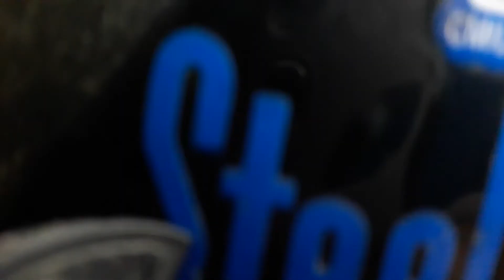Ride to Tezu Part-2